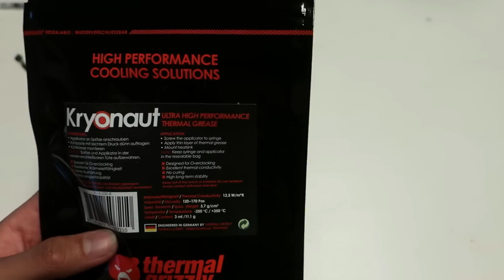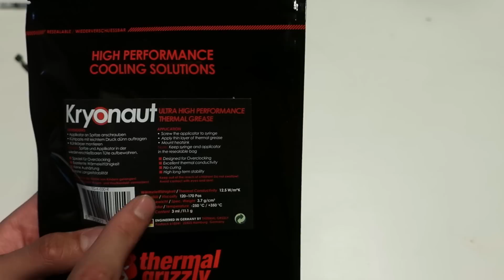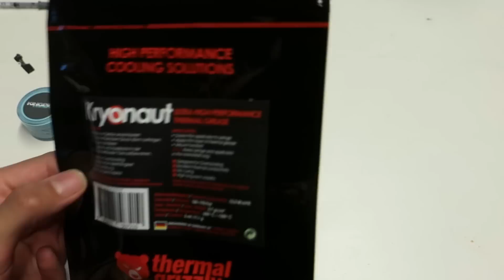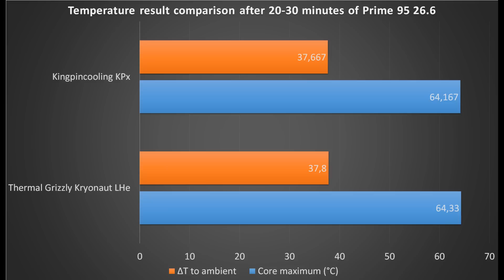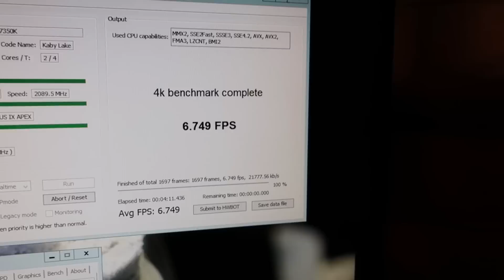Thermal Grizzly Kryonaut Liquid Helium edition - Unboxing & Review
A short unboxing and overview of the brand new and improved version of the Thermal Grizzly Kryonaut, the Kryonaut Liquid Helium edition, aswell as test comparison against Kingpincooling KPx. Supposed to be better performing, and being able to reach colder temperatures with less chance to crack. It is not available (yet) on the retail market and it is more expensive than your standard Kryonaut. It seems to work pretty well, but slightly loses to Kingpincooling KPx when tested on a custom watercooling loop, although the results were within the margin of error.

On 7350K I managed to get a quite nice result on LN2 in X265 4K, 6.749 FPS which is the highest score in that benchmark ever made with a dual core CPU.

Hardware used:

EVGA Z390 Dark
2x8Gb HyperX Predator 4133 CL19 @ 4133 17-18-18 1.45v
Seasonic PRIME 1300W Platinum
Custom watercooling loop